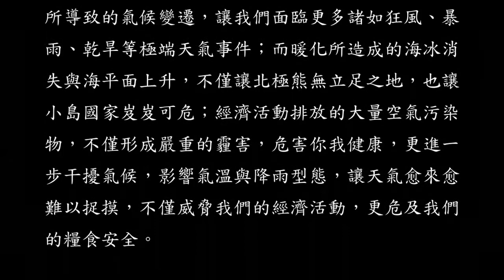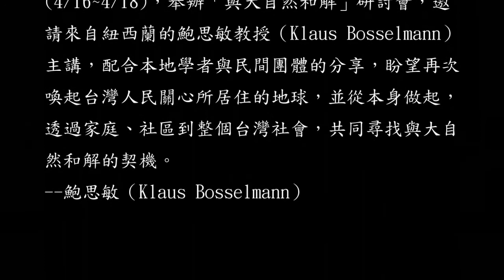「與大自然和解研討會」 ─(01)開幕致詞：金恆鑣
日期：2015年4月16日(星期四) 9:00~16:40
地點：台北市汀州路四段88號師大分部綜合大樓3樓國際會議廳

主辦單位：台灣地球憲章聯盟（ECT）、師大環教所
協辦單位：看守台灣協會；綠色陣線協會；信望愛社；長老教會台北、七星、西美中會教社部。